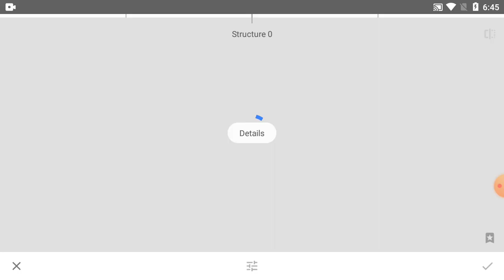How To Change Photo Colour In Snapseed Tutorial - Part 312